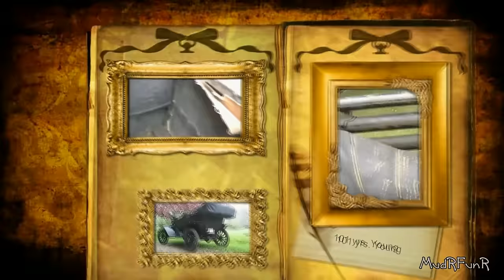Awesome 1914 Model T- Part 2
Mostly original 102 year old Model T Ford. What a sweet ride!

Model T Driver Follow With Caution Bumper Sticker
Coverking Custom Car Cover for Select Ford T Models - Satin Stretch (Grabber Blue)